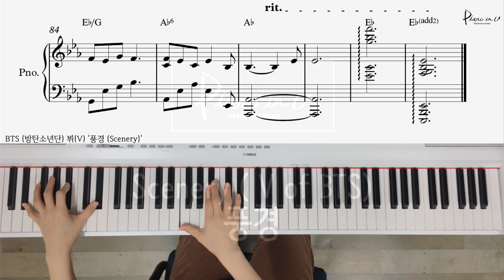BTS (방탄소년단) 뷔(V) '풍경 (Scenery)' /Piano cover/ Sheet